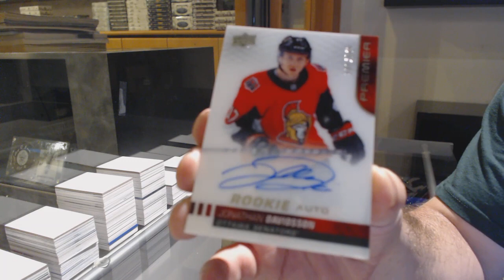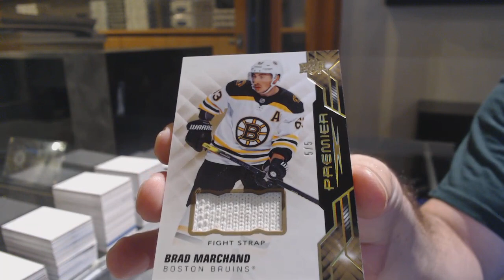Qicnic's 19-20 Upper Deck Premier Hockey Box Break